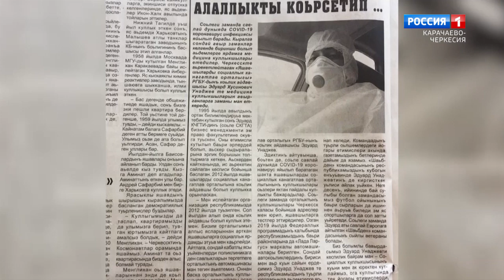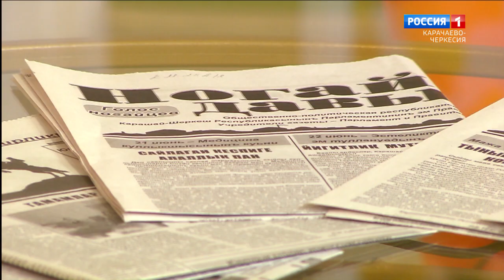"Поговорим" (на ногайском языке)